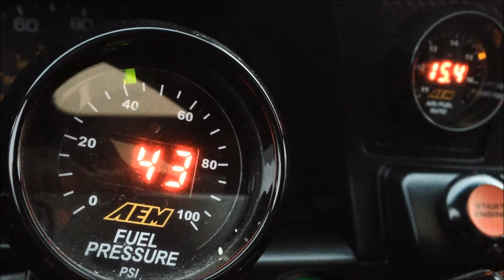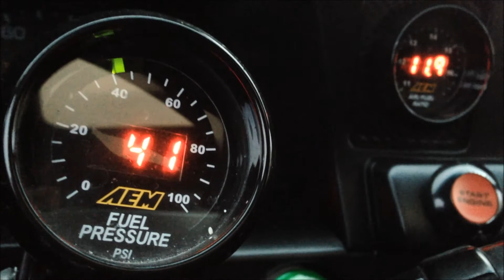AEM EMS Fuel Tuning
I'm having fuel issues and it appears the tuning is mainly the problem. Great thing is that I'm learning a lot!